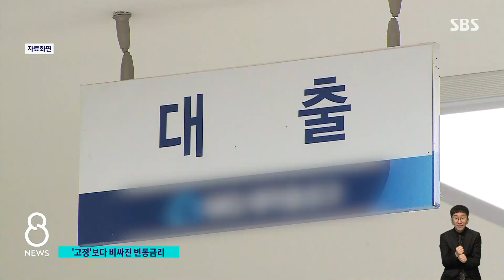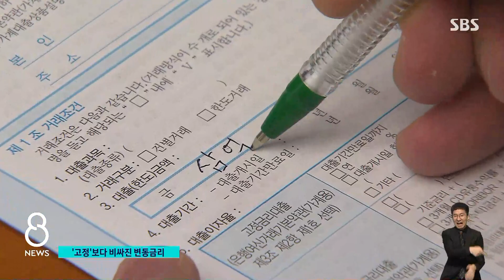"이자만 두 배 올랐어요"…고정 넘은 '변동 금리' / SBS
그동안 은행에서 돈을 빌릴 때, 그래도 이자가 조금 더 싼 변동 금리를 택하는 경우가 많았습니다. 그런데 이제는 금리가 오르면서 변동 금리보다, 고정 금리 이자가 더 싼 은행들이 나오고 있습니다.
이 내용은 김정우 기자가 취재했습니다.